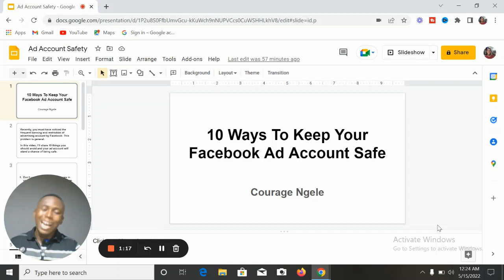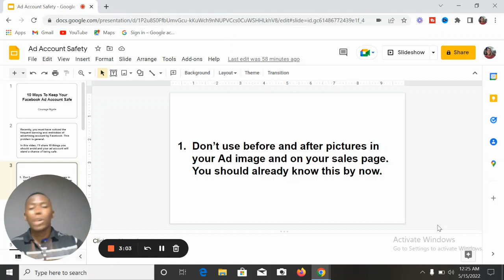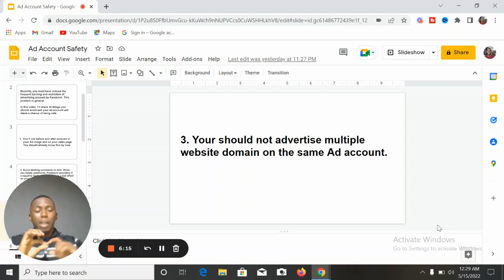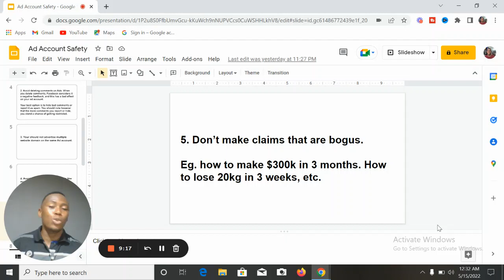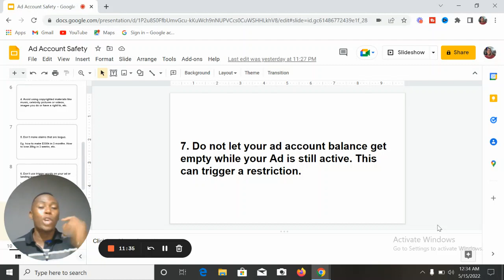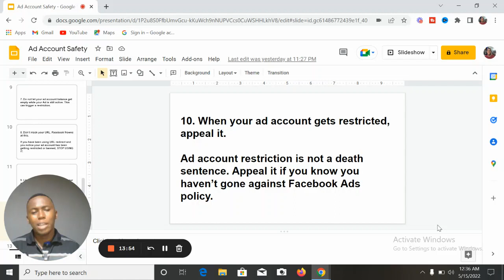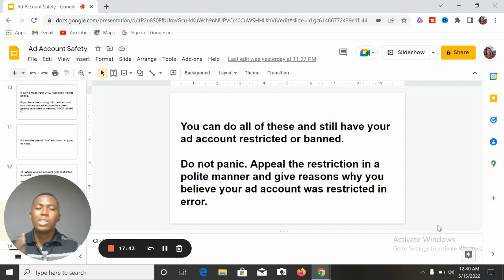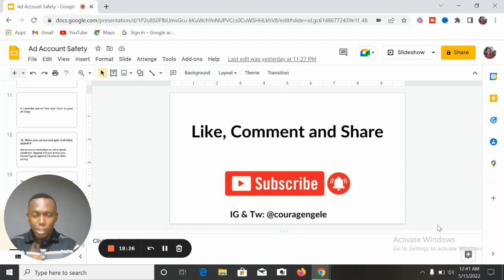10 Ways To Keep Your Facebook Ad Account Safe From Restrictions And Ban In 2022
10 Ways To Keep Your Facebook Ad Account Safe From Restrictions And Ban In 2022

Facebook ad account restriction or ban is not a new thing to advertisers on Facebook. Almost all advertisers on Facebook has had their advertising access restricted at some point.

Having your ad account restricted by Facebook is a frustrating experience. In this video, I shared 10 ways that you can keep your ad account safe and avoid being restricted or banned by Facebook.